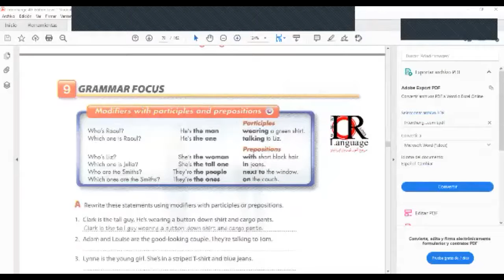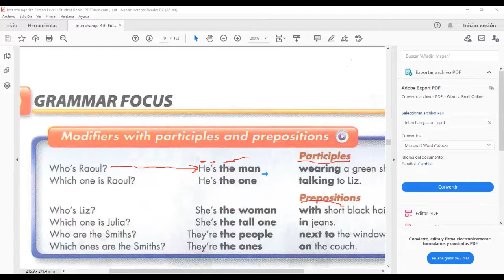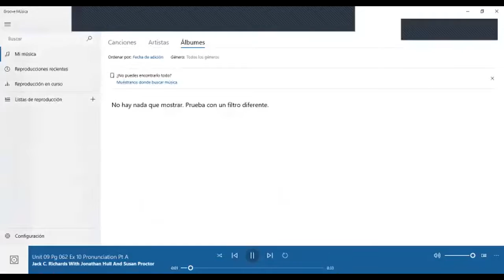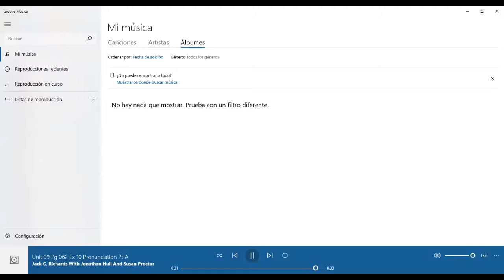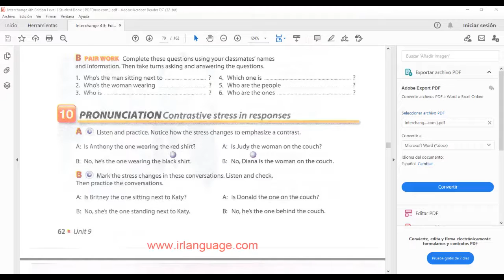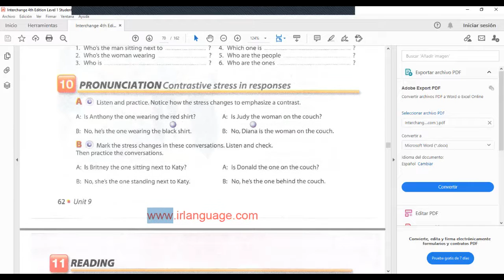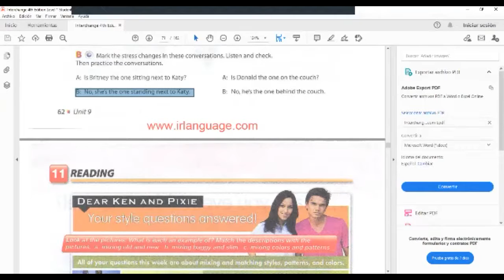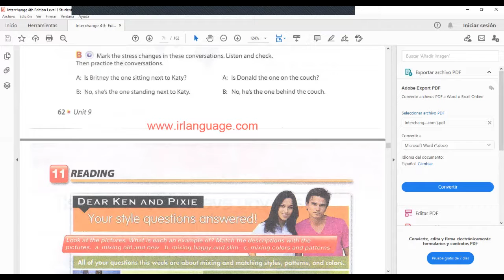Ingles Corporativo- Use modifiers with participles and prepositions- video conferencia #15.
In this session you will listen to a dialogue where two people use modifiers with participles and prepositions.

En esta clase escucharán un dialogo entre dos personas los cuales usan modificadores  con participios y preposiciones-.